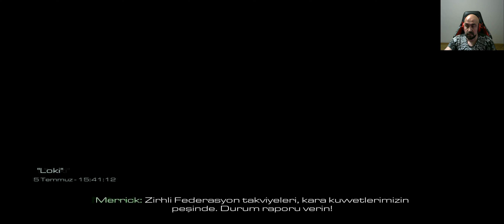(FİNAL) BU NASIL FİNAL...!!!!! Call of Duty Ghosts BÖLÜM: #16 FİNAL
Hikâye
Güney Amerika ülkeleri birleşerek Federasyon adlı örgütü oluştururlar ve ABD'ye savaş açarlar. Federasyon, ABD'nin uzayda savaş durumları için bulundurduğu, üzerinde güçlü bombalar taşıyan Odin adlı uzay mekiğini ele geçirir ve ABD'nin önemli bölgelerine ateşler. Bunun sonucunda ülke savaş alanına döner. ABD ise bu güç ile savaşmak için Ghosts adlı timi oluşturur. Oyun bu timin yaşadıklarını konu almaktadır.

Oynanış
Call of Duty: Ghosts'ta, diğer oyunların aksine Logan adında tek bir karakter yönetiliyor. Bu karakter diğer oyunlardaki karakterlere göre daha hareketli. Koşarken hiç durmadan engellerin üstünden atlayabiliyor, kayabiliyor ve duvar gibi nesnelerin kenarlarından yana eğilerek ateş edebiliyor. Oyunda Ghosts ekibinin Riley adlı bir köpeği de bulunuyor. Oyuncular bu köpeği çevreyi araştırmak ve düşmanları öldürmek için kullanabiliyorlar. İnfinity Ward şu an da supriz bir oyun üzerinde çalışmaktadır. Bu oyun büyük ihtimalle Ghosts'un devamı niteliğinde olacaktır. Çünkü Call of Duty resmî wiki sayfasında Gabriel Rorke'un statüsü nü 'KIA' (öldürüldü) yerine 'WIA' (savastan yaralı olarak kurtuldu) olarak tanımlanmıştır. Aynı zamanda oyunun sonunda hemen cikilmazsa Hesh ve Logan'ın kumsalda Rorke'un öldüğünü sanarak denizi seyrederken, Rorke'un sağ taraftan ortaya çıkıp ikisine de tekme attığı görülür. Ve İnfinity Ward'un 2016 yılbaşında gönderdiği Tweet te 2016 yılının inanılmaz bir yıl olacağını söylemiştir. Bu da ikinci oyunda sürpriz bir karakter olabileceği ihtimalini güçlendiriyor. Aynı zamanda Çok oyunculu oyun modundaki haritalar diğer Call of Duty oyunlarına göre daha büyük olmasıyla göze çarpıyor.

Merhaba Ben Aycan DÖNMEZ  , Youtube Türkiye oyun videoları, bur da dev gibi bir aile için her gün yeni video yüklüyorum.

PC BİLEŞENLERİ :
- ASUS Z390H ANAKART
- INTEL I7 9700K
- SAMSUNG 970 EVO 250GB M2 SDD
- NVIDIA GEFORCE MSI RTX 3070TI GAMING XTRIO (8GB)
- 32 GB TRIDENT GSKILL NEO RGB
- XİGMATEK AURORA 360 MM RGB SIVI SOĞUTMA
- XİGMATEK 80 PLUS 850WATT GOLD SERTİFİKALI GÜÇ KAYNAĞI
- Xigmatek aquarius plus kasa
- Xiaomi  Freesync Curved Oyuncu Monitörü